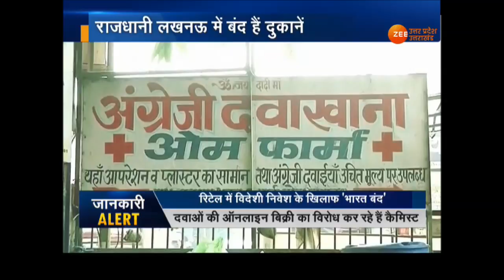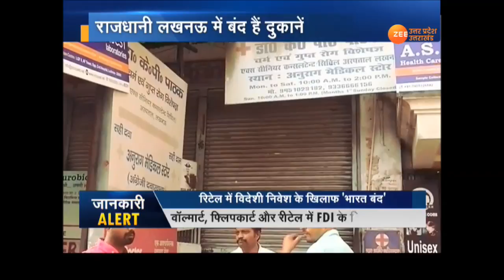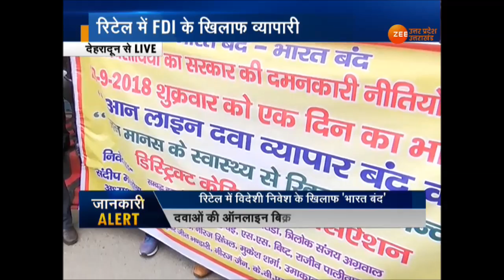राजधानी लखनऊ में बंद हैं दुकानें...व्यापारियों का भारत बंद''